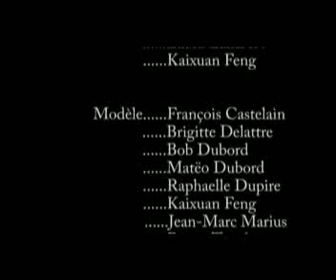stage photo de Marc Dubord part3.mp4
Stage de prise de vue de Marc Dubord à la Maison de la photo en Avril 2010
Caméra : Ruan Zhao
Montage : kaixuan Feng